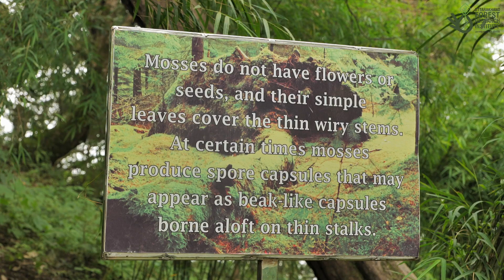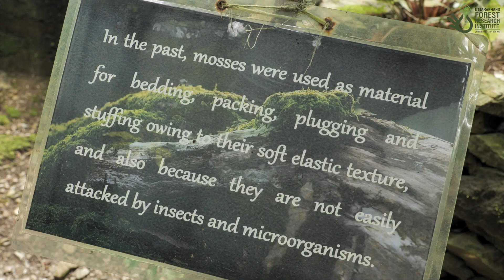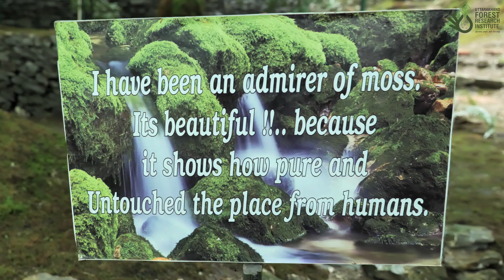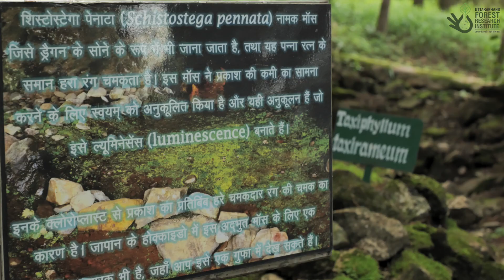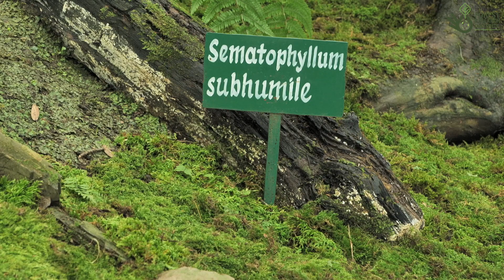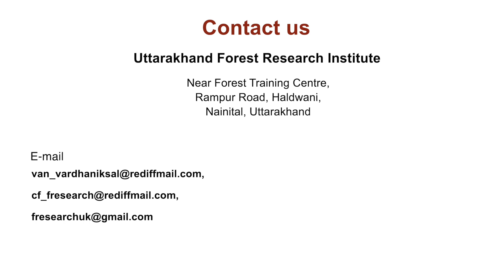India's First Moss Garden, Nainital || Uttarakhand Forest Department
Welcome to the official channel of Uttarakhand Forest Research Institute, Haldwani.